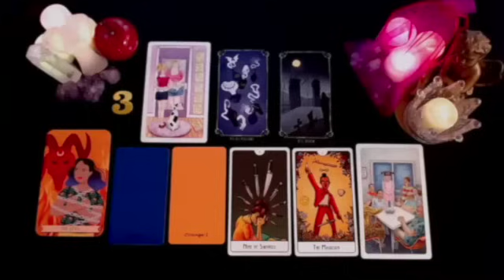ARIES 11:11 🌈 ANGELS ARE SAYING YOU WILL BE SHOCKED ON 1 NOVEMBER 2024 🕊️GOD MESSAGE🕊️ TAROT READING